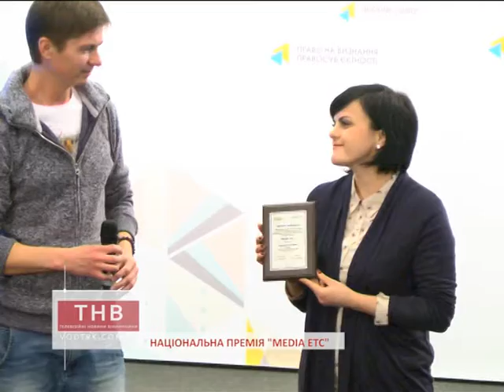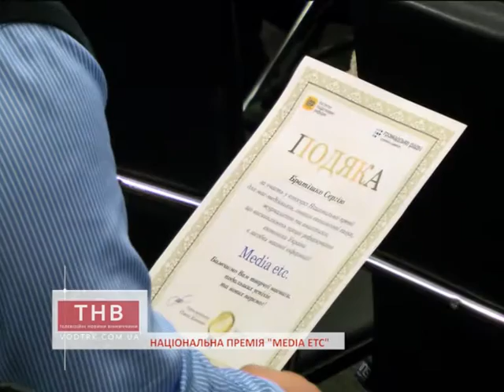07.02.2017 Національна премія "MEDIA ETC"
А. Хоменко
Національна премія "MEDIA ETC"